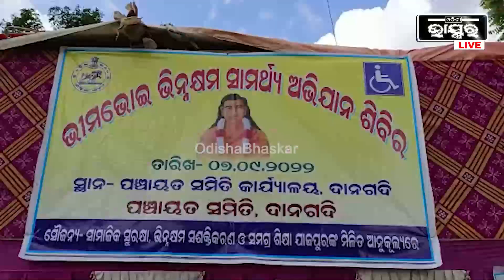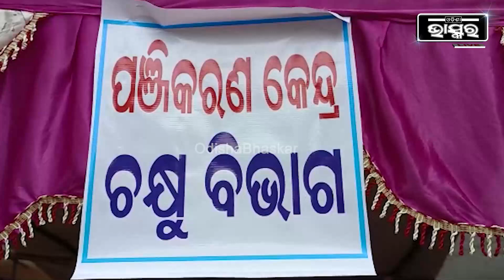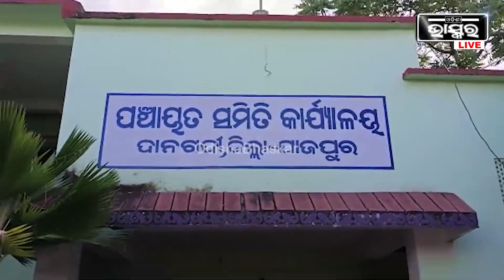ଭୀମଭୋଇ ଭିନ୍ନକ୍ଷମ ସାମର୍ଥ୍ୟ ଅଭିଯାନ ଶିବିର ଅନୁଷ୍ଠିତ